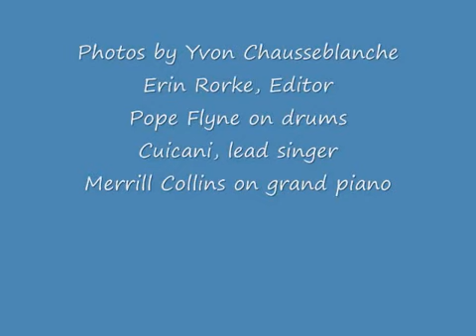We Are Interdependent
We Are Interdependent , song dedicated to Hans Kung , lyrics adapted from the text " Towards a Global Ethic : An Initial Declaration", Council for the Parliament of the World's Religions, Chicago 1993.